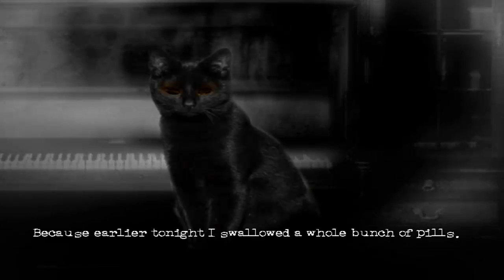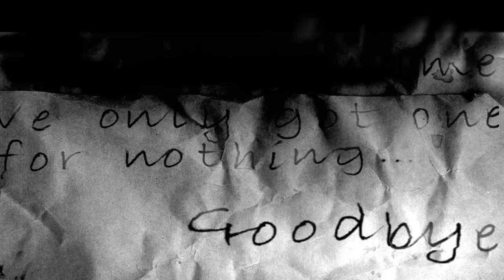THE CAT LADY Pc Longplay Part 1